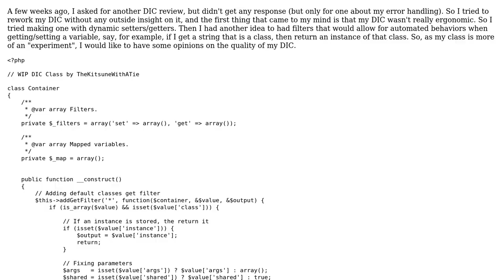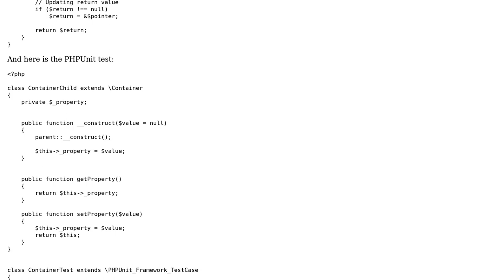PHP Dependecy Injection Container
With thanks & praise to God, and with thanks to the many people who have made this project possible! | Content (except music & images) licensed under CC BY-SA | Music | Images & others | With thanks to user lilobase user Jamal user Informancien and the Stack Exchange Network Trademarks are property of their respective owners. You are responsible for your own actions.